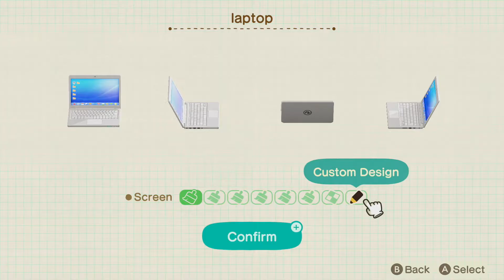Star Trek TNG Bridge Speed Build | Animal Crossing New Horizons | Star Trek The Next Generation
We built the Star Trek The Next Generation: Enterprise D -  Bridge in Animal Crossing New Horizons. Watch us build it from scratch and afterwards we are shooting an episode with our tv show set. Engage!

Design code for the LCARS screens: MA-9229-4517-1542